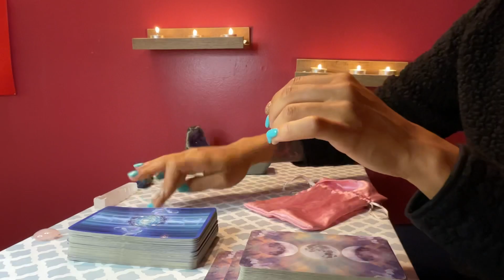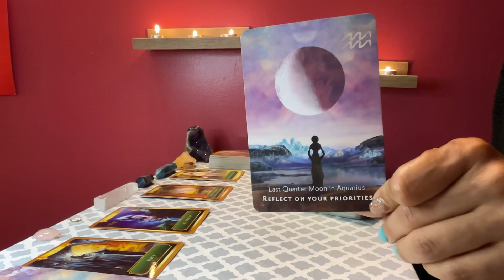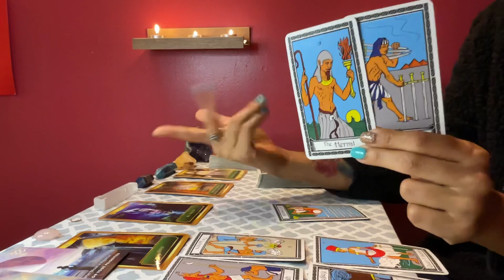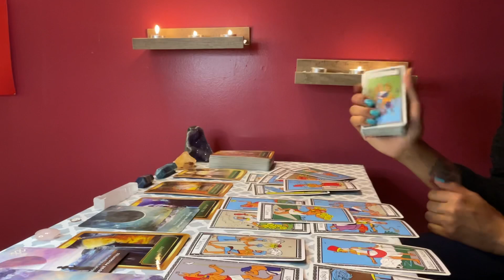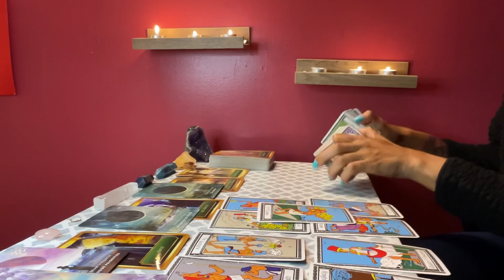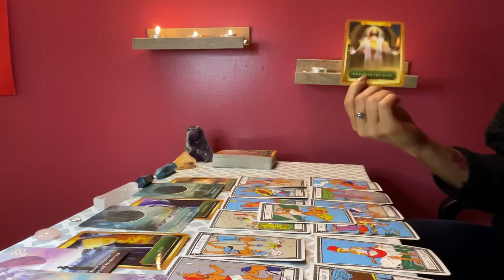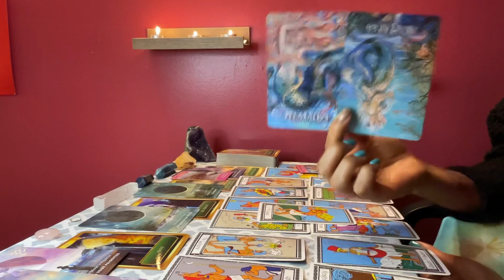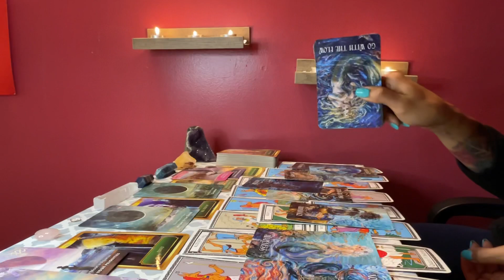Gemini ♊️ *You had to do this 🤷‍♀️, this isn’t growing…, let this in🫶*